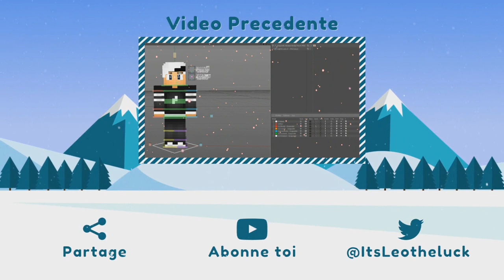Trop de stuff :D | Survival Games [2]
▬▬▬▬▬▬▬▬▬▬▬ஜ۩۞۩ஜ▬▬▬▬▬▬▬▬▬▬▬▬▬
▶️                                    ⬇️ Description ⬇️
▬▬▬▬▬▬▬▬▬▬▬ஜ۩۞۩ஜ▬▬▬▬▬▬▬▬▬▬▬▬▬

▶️ Hello les gens c'est Leotheluck j'espère que vous vous portez bien aujourd'hui on se retrouve pour une nouvelle vidéo ou on va faire un peu de Survival Games sur Funcraft, si celui ci vous a plu n'hésitez pas a lacher votre meilleur pouce bleu :).

▬▬▬▬▬▬▬▬▬▬▬ஜ۩۞۩ஜ▬▬▬▬▬▬▬▬▬▬▬▬▬
▶️                                    Me Contacter
▬▬▬▬▬▬▬▬▬▬▬ஜ۩۞۩ஜ▬▬▬▬▬▬▬▬▬▬▬▬▬

▬▬▬▬▬▬▬▬▬▬▬ஜ۩۞۩ஜ▬▬▬▬▬▬▬▬▬▬▬▬▬
▶️                         Fichiers Complémentaires
▬▬▬▬▬▬▬▬▬▬▬ஜ۩۞۩ஜ▬▬▬▬▬▬▬▬▬▬▬▬▬

Texture pack: Mathox Purple

▬▬▬▬▬▬▬▬▬▬▬ஜ۩۞۩ஜ▬▬▬▬▬▬▬▬▬▬▬▬▬
▶️                         Informations sur la vidéo
▬▬▬▬▬▬▬▬▬▬▬ஜ۩۞۩ஜ▬▬▬▬▬▬▬▬▬▬▬▬▬

▶️ Musiques:
⚫️ Musique de fond: Adventure ; We are ; Wizard ; Energy
⚫️ Musique d'intro: BUNT - Young Hearts ft. BEGINNERS
⚫️ Musique d'outro: Medasin - Daydream (feat. Joba)

▶️ Mon Setup:
⚫️ Tour: Alienware x51
⚫️ Ecran: Asus Mx239h
⚫️ Souris: Razer ouroboros
⚫️ Clavier: Logitech OrionSpark G910
⚫️ Micro: Blue Yeti
⚫️ Perche: R0de PSA1
⚫️ Casque: Steelseries Siberia Elite

▬▬▬▬▬▬▬▬▬▬▬ஜ۩۞۩ஜ▬▬▬▬▬▬▬▬▬▬▬▬▬
▶️                                        Mes tarifs
▬▬▬▬▬▬▬▬▬▬▬ஜ۩۞۩ஜ▬▬▬▬▬▬▬▬▬▬▬▬▬

▶️ Voici la liste de mes tarifs:
⚫️ Logo : 1,99€
⚫️ Miniature : 2,99€
⚫️ Rendu : 0,99€
⚫️ Cours de Graphisme (1h) : 4,99€

▬▬▬▬▬▬▬▬▬▬▬ஜ۩۞۩ஜ▬▬▬▬▬▬▬▬▬▬▬▬▬
▶️                                    Mes Tutoriels
▬▬▬▬▬▬▬▬▬▬▬ஜ۩۞۩ஜ▬▬▬▬▬▬▬▬▬▬▬▬▬

▬▬▬▬▬▬▬▬▬▬▬ஜ۩۞۩ஜ▬▬▬▬▬▬▬▬▬▬▬▬▬

▶️ Cette description touche à sa fin, Merci de l'avoir lue en entier, et Merci à vous tous de contribuer à cette chaîne, Merci à chaque vue, à chaque like, à chaque partage et à chaque abonné, Merci pour tout #2.6k ♥️

▬▬▬▬▬▬▬▬▬▬▬ஜ۩۞۩ஜ▬▬▬▬▬▬▬▬▬▬▬▬▬
▶️                            Fin de la Description ♥️
▬▬▬▬▬▬▬▬▬▬▬ஜ۩۞۩ஜ▬▬▬▬▬▬▬▬▬▬▬▬▬